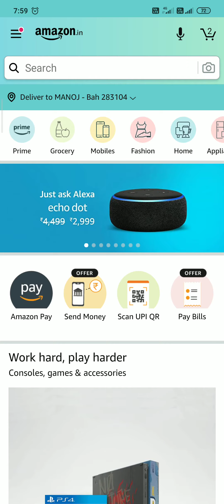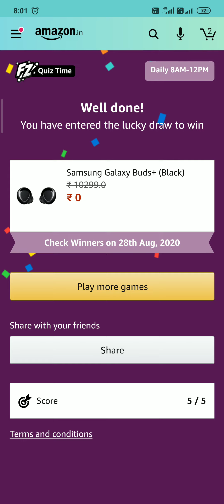Amazon Daily Quiz Answers Today 28 August || Win SAMSUNG GALAXY BUDS+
Skyroot Aerospace became the first successful Indian private company to build a homegrown rocket engine. Who was the rocket named after?

Quiz Time Mornings With
Amazon prime Day Quiz
Freedom Day Quiz
Amazon Independent Day Quiz
Today Amazon Quiz
28 August Quiz Answers
New Amazon quiz
Amazon Quiz All Correct Answers Today
ONEPLUS
Y series
OnePlus TV
Samsung
28 AUGUST
Amazon Quiz